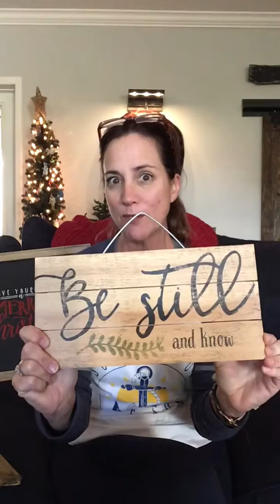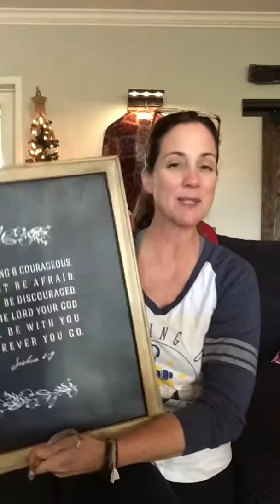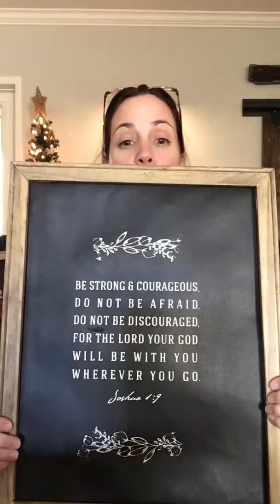What’s your go-to bible verse?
Soakinguptheson.com